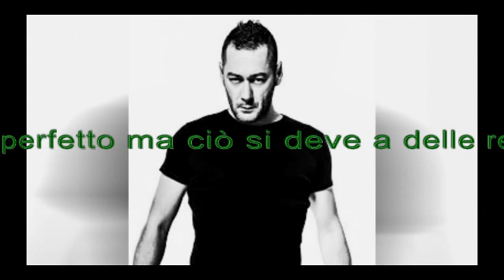Zoo di 105 del 15/10/15 - le poldinate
roberto da crema

All'interno:
- bastard inside line
- stefanina